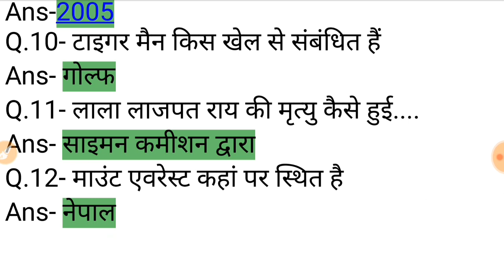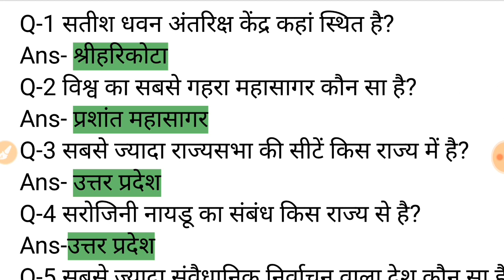आर्मी महू (ARO) भर्ती पेपर|ARMY MHOW (ARO) BHARTI PAPER 2020